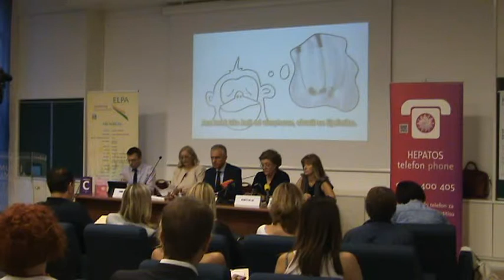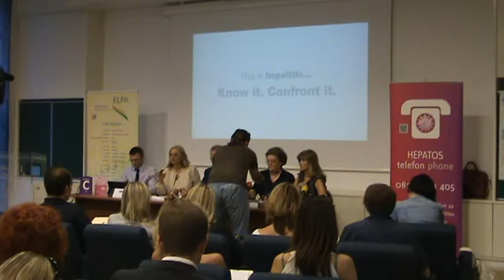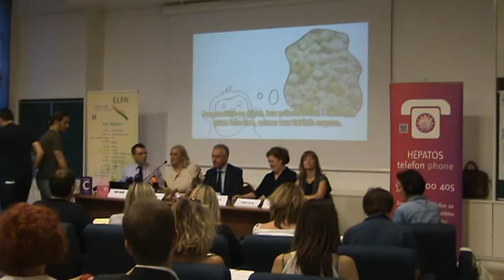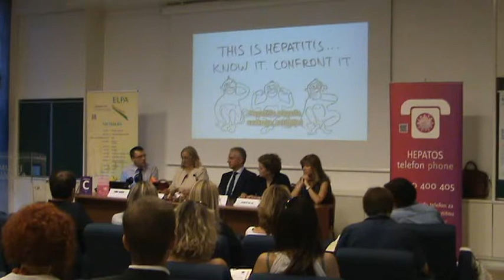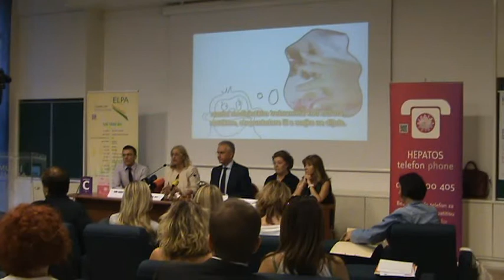25 07 2013 pres konferencija u Zagrebu povodom svjetskog dana hepatitisa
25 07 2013 pres konferencija u Zagrebu povodom svjetskog dana hepatitisa